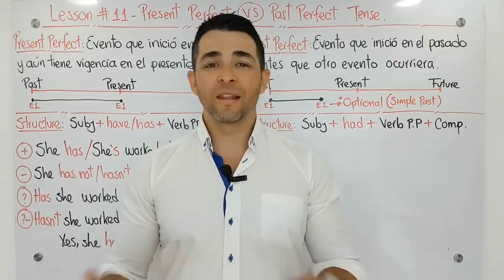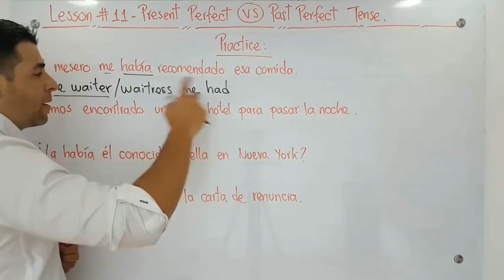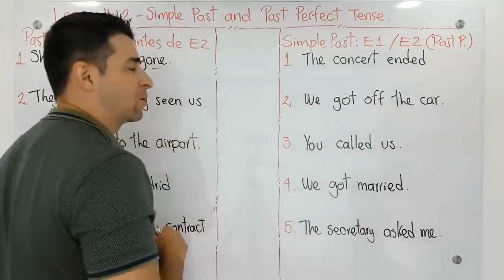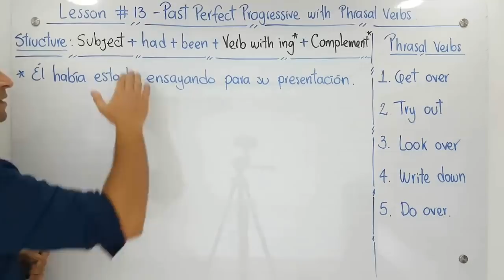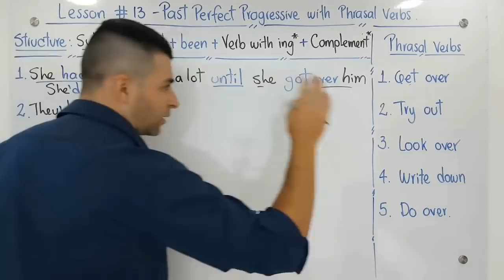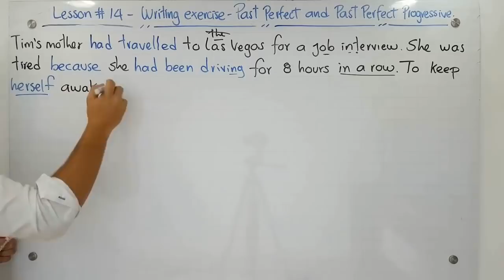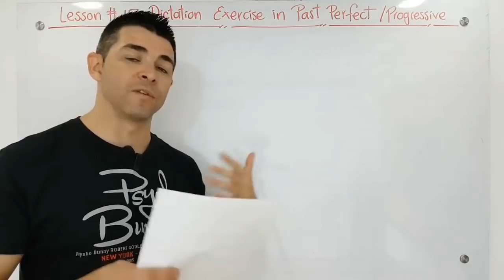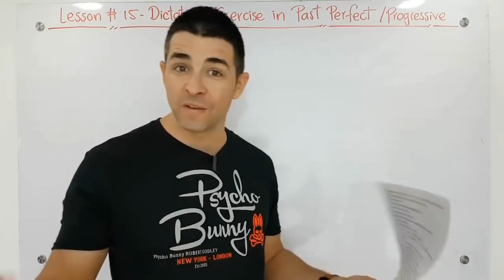Presente vs Pasado Perfecto - Conectores - Phrasal verbs - Dictado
En esta secuencia del curso de inglés desde CERO nivel Pre-intermedio, estudiaremos las siguientes lecciones.

00:00 - Lección 11 - Aprende la diferencia entre el Presente Perfecto y Pasado Perfecto.
18:59 - Lección 12 - Pasado Simple y Pasado Perfecto - Conjunciones / Conectores.
32:40 - Lección 13 - Pasado Perfecto Progresivo o Continuo con Phrasal Verbs.
50:02 - Lección 14 - Ejercicio de escritura en Pasado Perfecto y Pasado Perfecto Continuo.
1:05:59 - Lección 15 - Dictado en Pasado Perfecto y Pasado Perfecto Continuo.